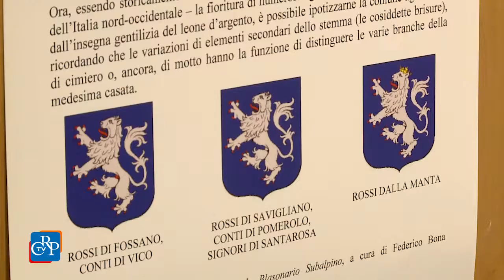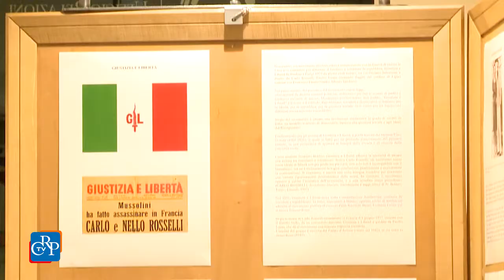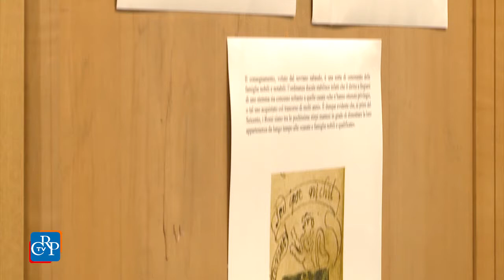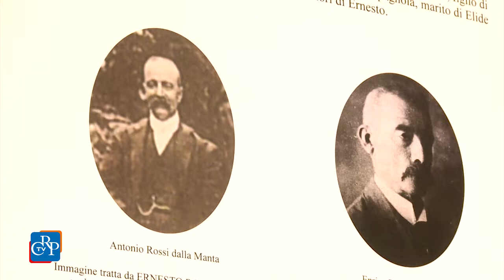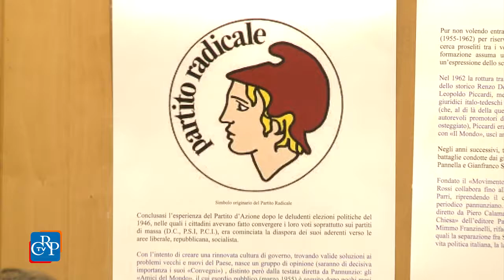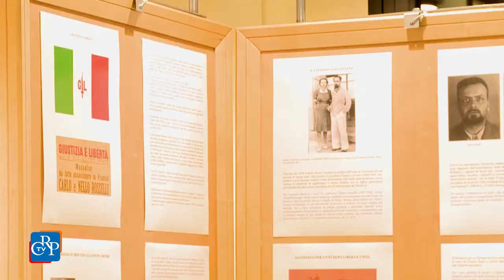"Ernesto Rossi: dal Piemonte all’Europa”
"Ernesto Rossi: dal Piemonte all’Europa” è il titolo della mostra visitabile fino al 29 novembre all'Urp del Consiglio regionale di via Arsenale 14/G, a Torino.

Realizzata dalla quinta C dell’Istituto professionale per Servizi sociosanitari Bosso-Monti di Torino, è dedicata a uno dei principali promotori del federalismo europeo nel cinquantesimo della morte.

Incarcerato per molti anni dal regime fascista e condannato al confino, fu coautore - con Altiero Spinelli ed Eugenio Colorni - del Manifesto di Ventotene, autentica pietra miliare del pensiero europeista.

Dichiarazione di Nino Boeti, vicepresidente Consiglio regionale
Dichiarazione di Antonio De Nicola, dirigente scolastico Istituto Bosso-Monti

Dichiarazione Antonella Braga, storica

Dichiarazione Bruno Mellano, garante regionale detenuti